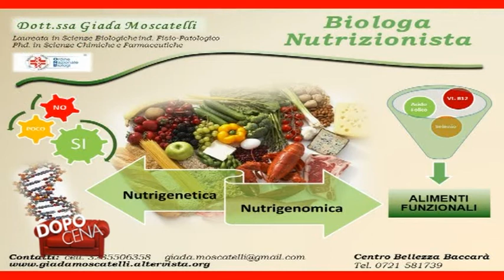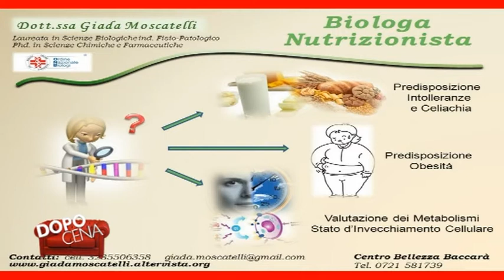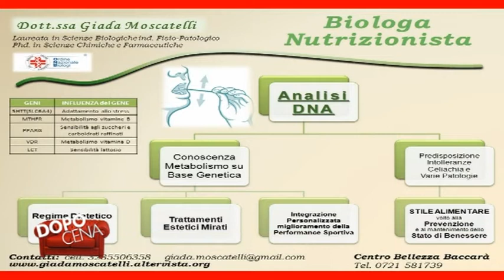Dopo Cena puntata 1 - Baccarà Nutrizionista